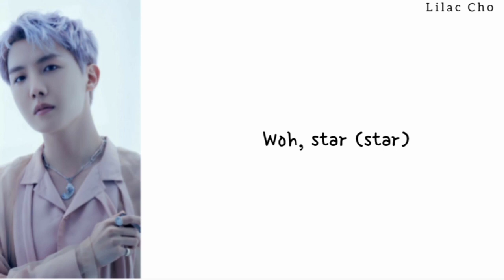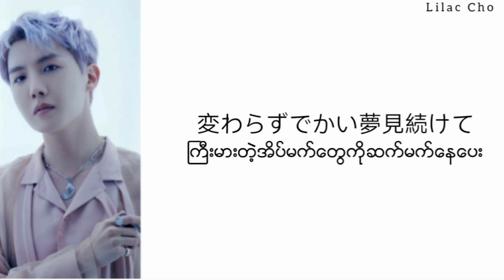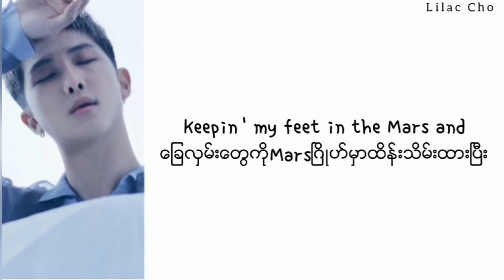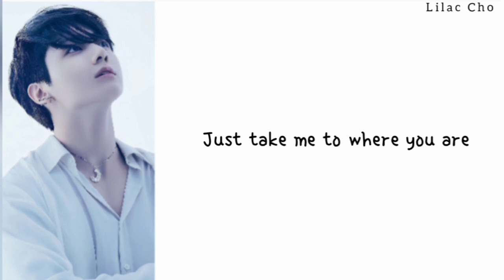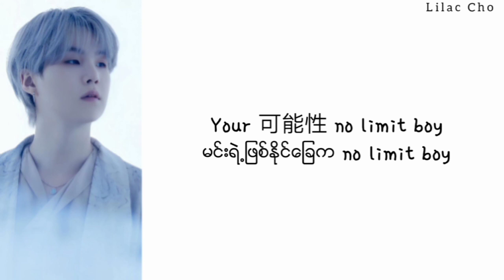Wishing on a star - BTS // Myanmar Subtitle